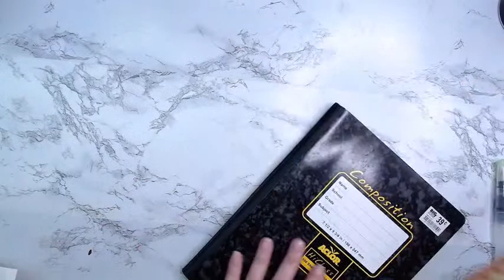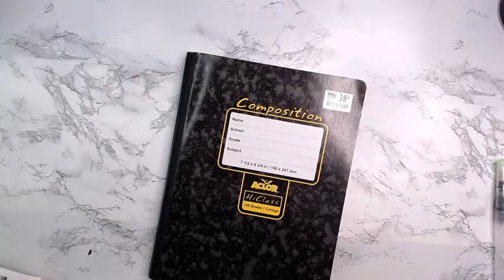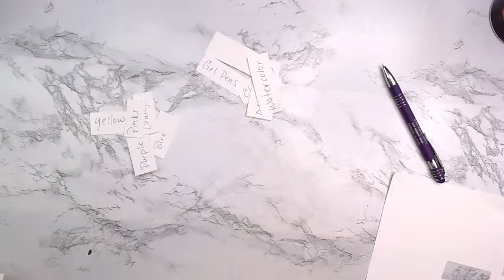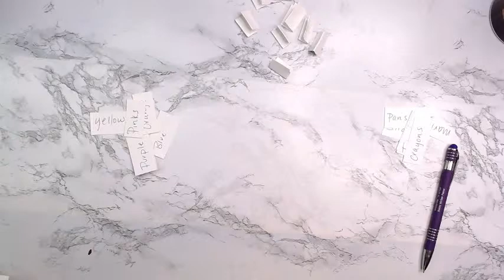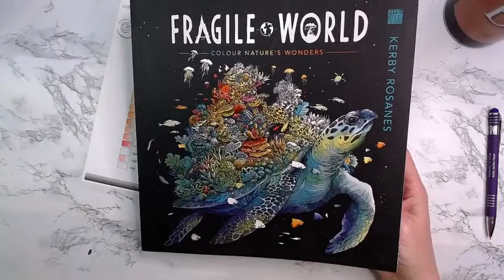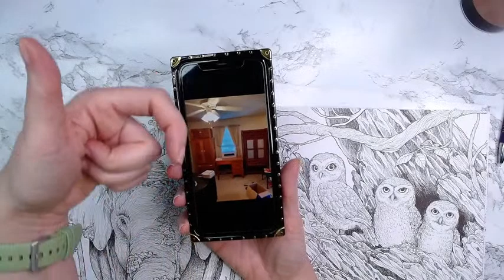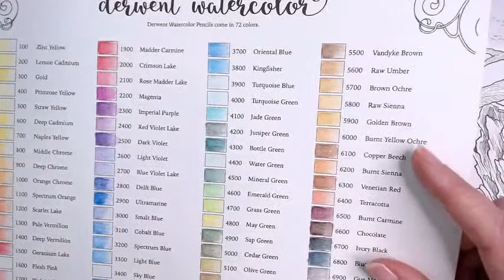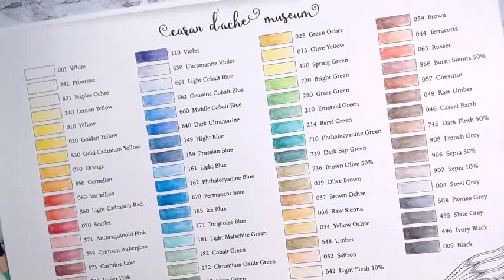LIVESTREAM | Coloring in Fragile World | Kerby Rosanes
My Book Binding Machine
5/8" wire
My Favorite Budget Pastel Pencils
Some of my favorite coloring supplies:
Cardstock:
Neenah 65#
Neenah Desert Storm:
25 pk
250 pk
My Favorite Sharpeners:
Dahle 133
Office World
Budget Pencils:
Pencils:
Albrecht Durer
Koh-I-Noor Polycolor
Arteza 120
Arteza 120 Watercolor Pencils
My Favorite Water brushes:
Tombow Blender
Detail Brushes
Water Palette
Travel Water Palette
Pan Pastels
What I use for Pan Pastels:
Soft Tools
Sponge make-up applicators
KingArt Gel Sticks
KingArt Pastel Gel Sticks
Blending Brushes
Paul Reuben Oil Pastels
Blending tool I use for Oil Pastels
NeoColor II

St. Jude